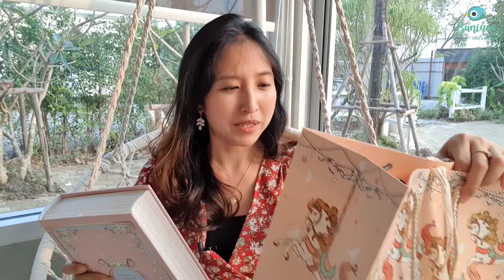Milky กับผ้าพันคอ Kiss Me Doll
Milky review Kiss me doll scarf

คลิปนี้ มิ้วได้ไป shopping ผ้าพันคอแสนสวยจาก Kiss Me Doll ซึ่ง อยากได้มานานนะ พอได้ไปช็อป ก็เลยมาใช้และรีวิวให้เพื่อนๆดูกันค่ะ

This clip  Milky review how's nice Kiss me doll scarf